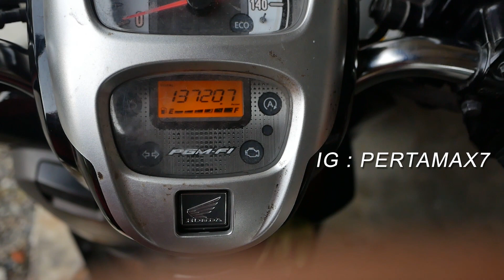Buat Dan Pasang Filter CVT Honda Scoopy 🛵🛵🛵 Iseng Pakai Busa Cuci Piring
Beli karpet penahan lumpur Honda Scoopy 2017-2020 marketplace kesayangan pemirsa semua
Musik 🎶 Cubic Z - Diamond Ortiz
Penjelasan ❄ Pasang Filter CVT Honda Scoopy 🛵🛵🛵 Iseng Pakai Busa Cuci Piring
Cuma iseng buat filter CVT akal-akalan pakai busa cuci piring di Honda Scoopy eSP Donat 2018, apakah efektif?